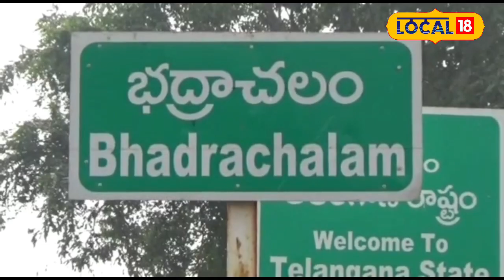Bhadradri Kothagudem : ఈ జిల్లా మొత్తం గంట ముందే ముగియనున్న పోలింగ్.. కారణం ఇదే!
తెలంగాణ రాష్ట్రంలో సార్వత్రిక ఎన్నికలు సమీపిస్తున్న తరుణంలో ఎన్నికల సంఘం పకడ్బందీ ఏర్పాట్లను చేపడుతుంది. రాష్ట్ర వ్యాప్తంగా ఎన్నికలు సజావుగా సాగాలంటే.. అన్ని దశల్లో పటిష్ఠ నిఘా వ్యవస్థ అవశ్యం. ప్రశాంత వాతావరణంలో పోలింగ్ పూర్తి చేసేందుకు ముందు నుంచి కీలక బాధ్యత వహించే పోలీసు శాఖ పకడ్బందీ చర్యలు తీసుకుంటోంది. గత సంఘటనలు, అనుభవాల దృష్ట్యా పునరావృతం కాకుండా దృష్టి సారిస్తారు. నవంబరు 30న పోలింగ్ నేపథ్యంలో తెలంగాణ రాష్ట్ర వ్యాప్తంగా 13 నియోజకవర్గాలను సమస్యాత్మక ప్రాంతాలుగా ఎన్నికల సంఘం గుర్తించింది.